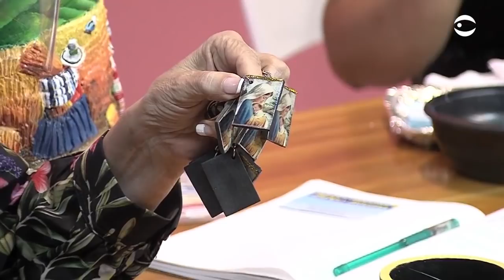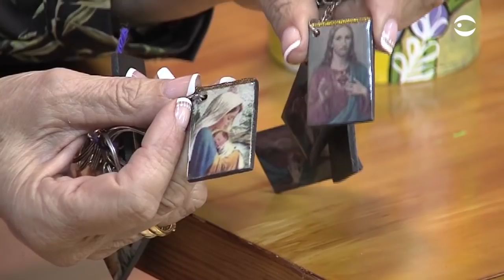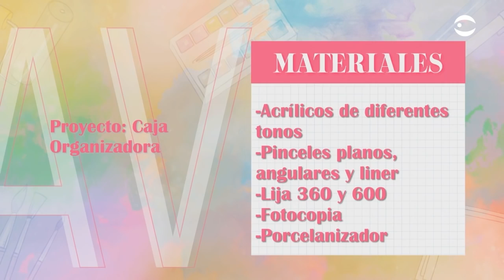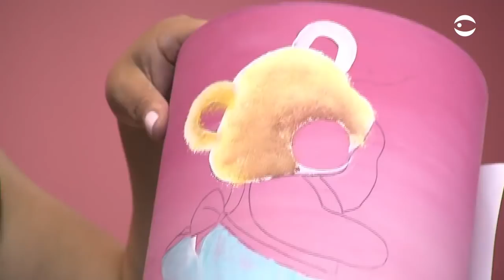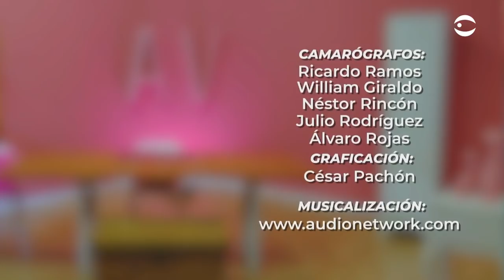Aprenda y Venda - Caja Organizadora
Organiza todos tus implementos de trabajo en una hermosa caja que te enseñaremos a realizar y lo mejor con material reciclado para que tus ideas salgan a flote e inventes muchos proyectos mas.